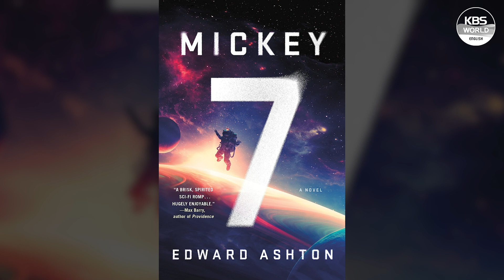Edward Ashton - “Director Bong Joon-ho knew my book better than I did.”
It was announced in January that Oscar-winning director Bong Joon-ho was working on  a new film based on a science-fiction novel by Edward Ashton called “Mickey7”. This was even before the book was officially published in February!

Inspired by the ‘teleportation paradox’, the story revolves around an “expendable” named Mickey who is sent on dangerous missions. When he inevitably dies on those missions, his body is regenerated with most of his memories intact. But when one particular mission goes awry, the seventh version of Mickey ends up meeting “Mickey8”.

Ashton joins us via video for this week’s TouchBaseInSeoul to tell us more about the book, his career in cancer research and teaching quantum physics, and the conversation he had with Director Bong on the adaptation.